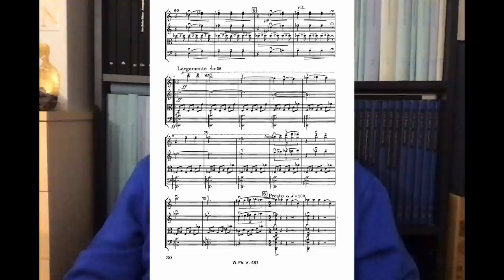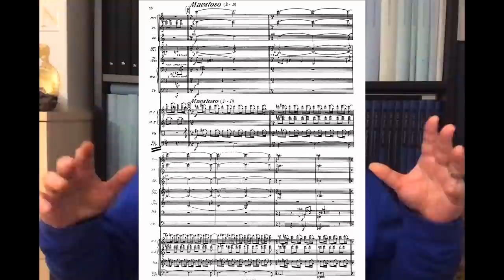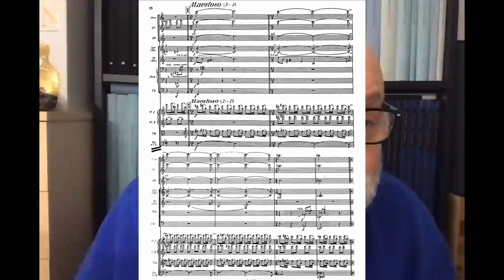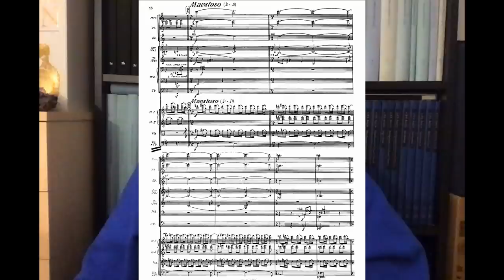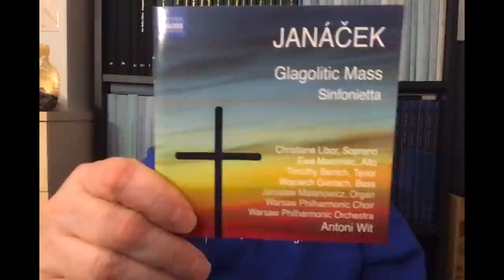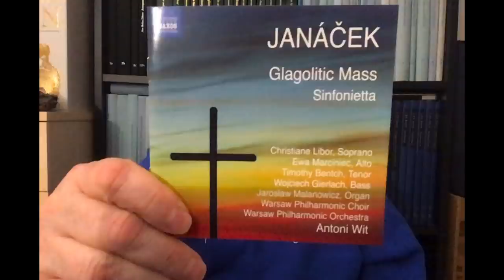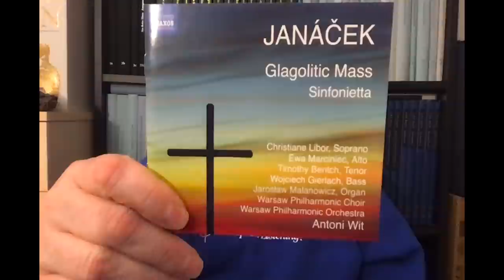How It's Done: Janáček (In General)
Janáček's mature style was so individual that it's impossible to explain why it works as well as it does. That's the genius part. Actually, it's not difficult to describe the elements that matter the most, so in this chat we look at two major works--the Second String Quartet and the Sinfonietta--with an eye and an ear towards figuring out what basic compositional tools make the music tick. This one is really fun, trust me.
Musical Examples courtesy of Supraphon and Naxos Records